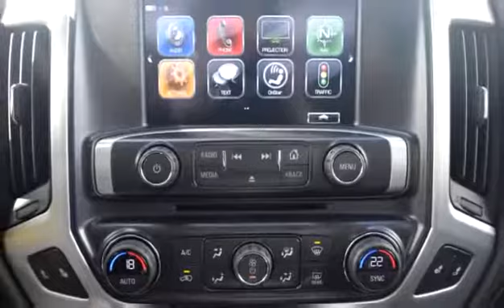New 2017 GMC Sierra 1500 Double 4x4 SLT for sale in Kelowna, BC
New 2017 GMC Sierra 1500 Double 4x4 SLT for sale from Bannister Kelowna in Kelowna, BC.